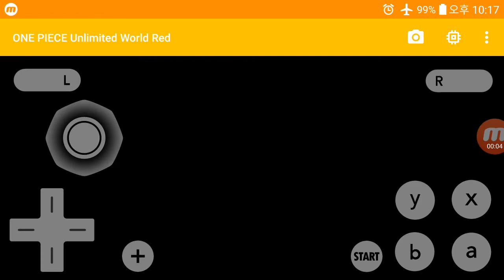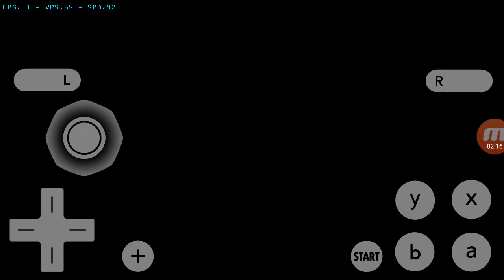Citra MMJ-978497e8 3DS Android Emulator One Piece Unlimited World Red Game Test01-[PlayX]